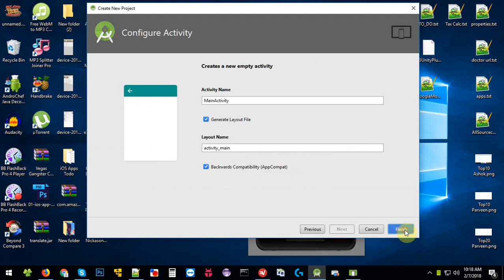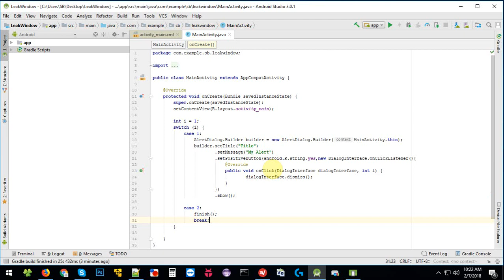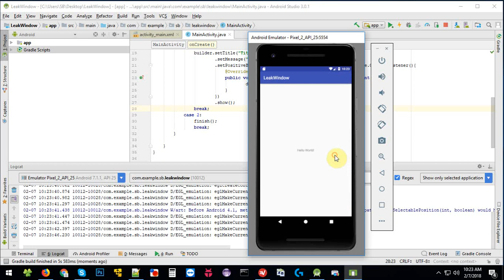Activity has leaked window that was originally added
You can get this exception by just a simple/dumb mistake, by (for example) accidentally calling finish() after having displayed an AlertDialog.

You're trying to show a Dialog after you've exited an Activity. The finish() method will close the Activity, but the AlertDialog is still displaying. Another case would be an unhandled Exception was thrown in an AsyncTask, which caused the Activity to shutdown.

Apart from making sure activity doesn't get abrupt shutdown, you can call dismiss() on the Dialog instance you created before exiting your Activity.

►Android Developer Figurine◄
►Android Mini Collectible Figure (India)
►Android Mini Collectible Figure (US)
►Android Mini Collectible Figures (India)
►Android Mini Collectible Figures (US)

►New and Updated Android ASO Book◄
►Ultimate Guide to Android ASO: Boost android app (India)
►Ultimate Guide to Android ASO: Boost android app (US)

►Android Developer Books◄

►For Beginners◄
►Head First Android Development (India)
►Head First Android Development (US)
►Android Programming for Beginners (India)
►Android Programming for Beginners (US)
►Mastering Android Development with Kotlin (India)
►Mastering Android Development with Kotlin (US)
►Learning Java by Building Android Games (India)
►Learning Java by Building Android Games (US)

►For Experts◄
►Expert Android Programming (India)
►Expert Android Programming (US)
►Android Programming: The Big Nerd Ranch Guide (India)
►Android Programming: The Big Nerd Ranch Guide (US)
►Android Cookbook (India)
►Android Cookbook (US)
►Murach's Android Programming (India)
►Murach's Android Programming (US)
►Mastering Android NDK (India)
►Mastering Android NDK (US)
►Android High Performance Programming (India)
►Android High Performance Programming (US)
►Advanced Android Application Development (India)
►Advanced Android Application Development (US)

►Android Developer Gadgets◄

►USB C Cable (India)
►USB C Cable (US)
►Anker Micro USB to USB C Adapter (India)
►Anker Micro USB to USB C Adapter (US)
►Samsung Gear S3 Frontier (India)
►Samsung Gear S3 Frontier (US)
►Sony Android Auto Media Receiver (India)
►Sony Android Auto Media Receiver (US)